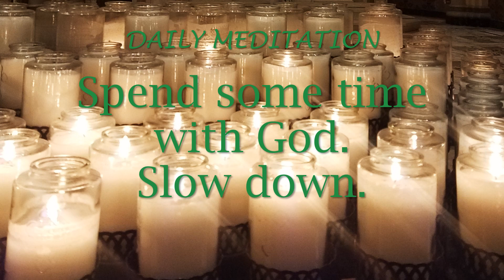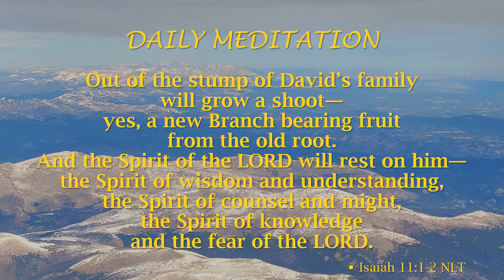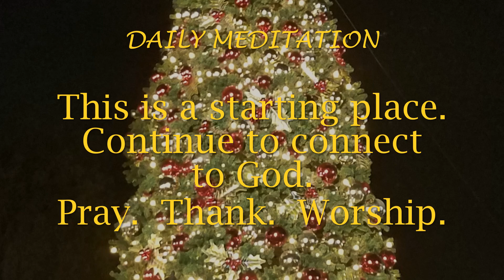Christmas Guided Meditation -- Isaiah 11:1-2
Welcome to your guide to spending focused quality time with the Lord.  We will be visiting the promises of God for the birth of Jesus through the 12 days of Christmas.  Come along for the journey and ground your faith!

These guided meditations are intended you give you an idea of how to dial your mind and energy down, speak aloud the Word, talk to God, and do spontaneous worship.

If you have a hard time silencing distractions, staying focused and getting still enough to connect to your Maker, start here.

You can always PAUSE THE VIDEO in any section where you would like to take more time.  In fact, that is the intent.

Here are chapter markers if you want to go back or forward or jump to just one part.

0:00 Intro
0:14 Breathe
0:47 Give Thanks
1:20 Isaiah 11:1-2
1:51 Reflect
2:18 Worship
3:21 This is a Starting Place
3:49 Prophetic Art

May this time draw you close to Father God, Jesus and the Holy Spirit!

Prophetic words on original prophetic art birthed this ministry.  You can get both on posters, canvas tote bags, mugs or greeting cards at our store (Link just above.)

Thank you for supporting this channel and Apostello Ministries